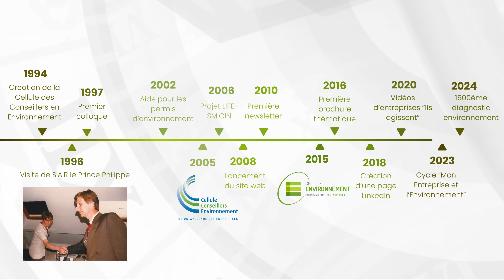La Cellule Environnement en histoire(s) | #2 Marcel Gehlen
La Cellule Environnement d'AKT for Wallonia (UWE) a 30 ans ! Découvrez les temps forts de son histoire, de sa création jusqu'à aujourd'hui, au travers de témoignages d'anciens collaborateurs.

00:00 Introduction
00:13 Actions phares
02:01 La Cellule en une phrase
02:38 Remerciements